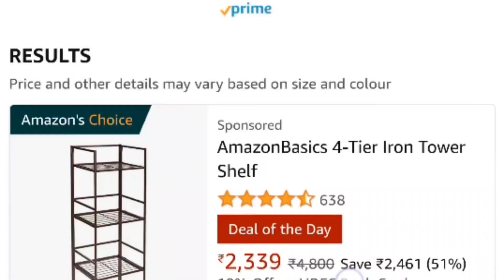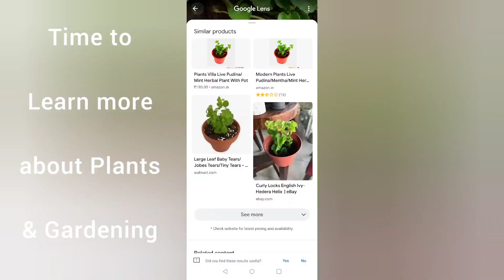How I tried to impress Meera ? Part II Home Garden 🏡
How I tried to impress Meera ?  Part II Home Garden 🏡 March-2021